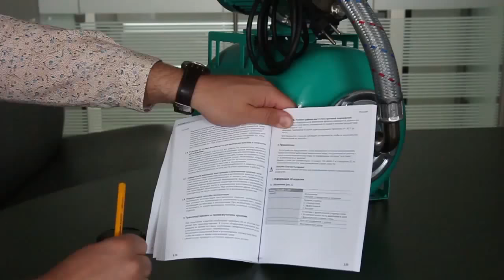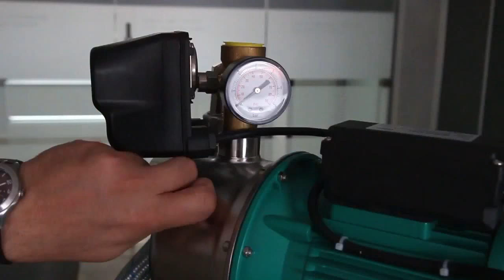Обзор насосов и насосных станций Wilo серии WJ FWJ HWJ